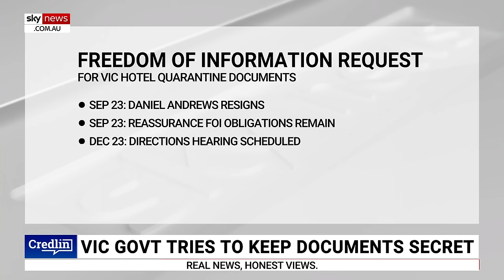‘Still don’t have any clarity’: Vic govt don’t want to release documents on quarantine hotels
Liberal MP David Davis says the Victorian government does not want to release documents related to the COVID-19 hotel quarantine to the public.

“We all remember that period, the hotel quarantine was concocted, almost certainly in the then-premier's office or very close to it,” Mr Davis told Sky News host Peta Credlin.

“They don’t want to release the documents.

“There was a hearing the other day, there’s another one next week – a closed hearing.

“We still don’t have clarity on whether the documents will be released, or indeed where they are.”